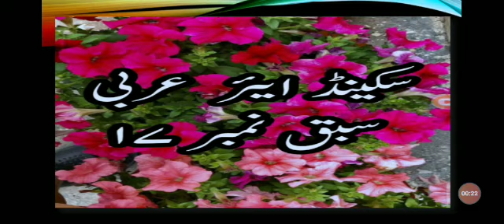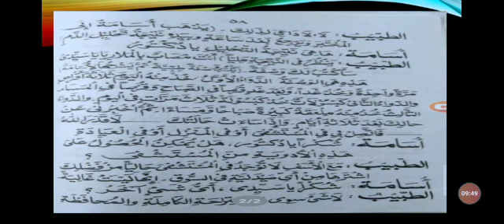سکینڈ ایئر عربی سبق نمبر 17 مکمل ترجمہ فی المستشفی